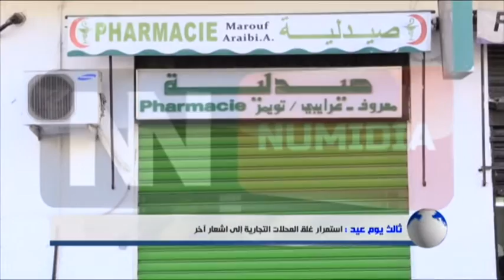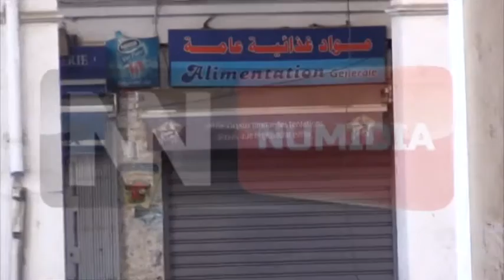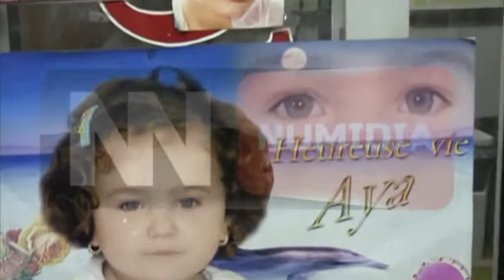قناة نوميديا: النشرة الصباحية ليوم 27 09 2015